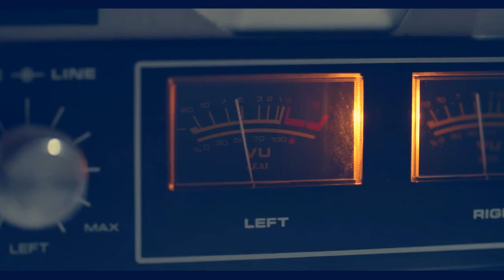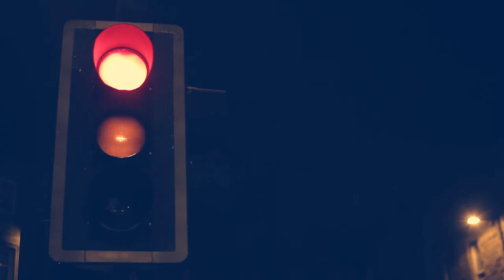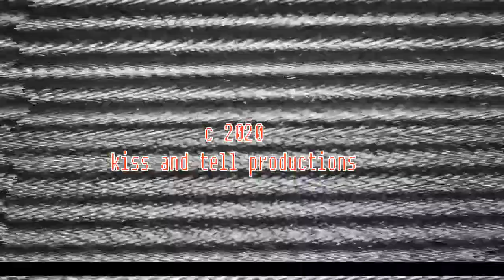Dead Fiances "Error" Music Video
Dead Fiances
"Error" Music Video
Haunted Heart EP
c 2019 Kiss & Tell Records

c 2018, 2020 Kiss & Tell Productions

Edited by Joshua Varichak